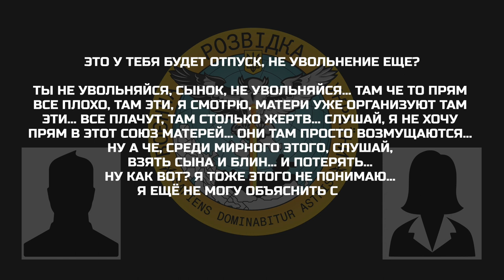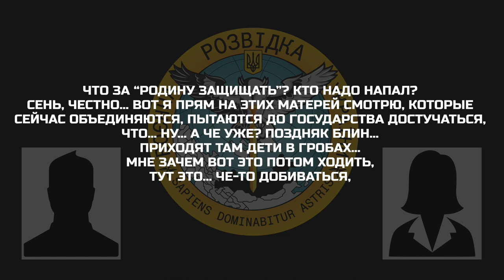«Cлушай, я не хочу прям в этот союз матерей…что за «родину защищать»? Кто на нас напал?»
Мати окупанта розповідає своєму сину про союз матерів, в якому всі оповиті горем у зв’язку з втратою своїх дітей і намагаються добитися правди й справедливості від російської влади.

▪️ «все плачут, там столько жертв
среди мирного этого, слушай, взять сына и блин…и потерять…»;
▪️ «я ещё не могу объяснить себе ради чего, понимаешь?»;
▪️ «приходят там дети в гробах…»;
▪️ «что за «родину защищать»? кто на нас напал?».